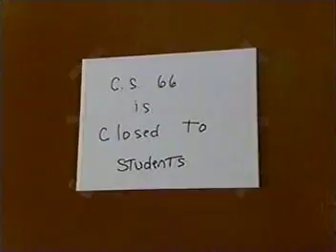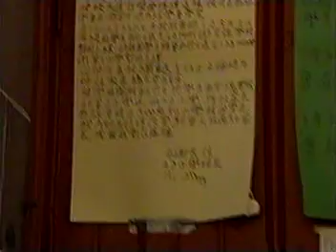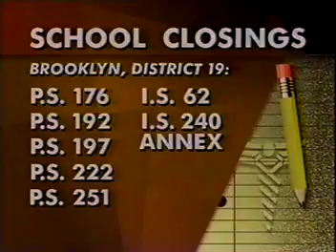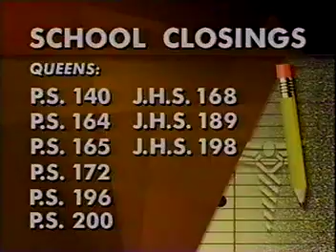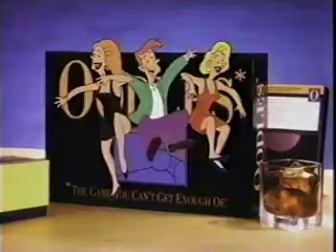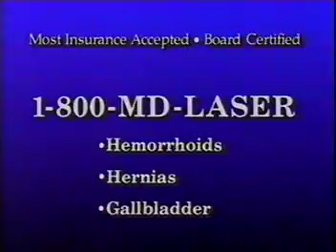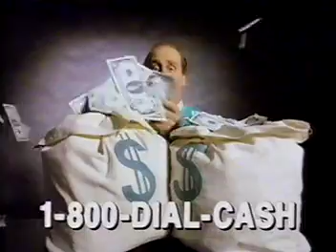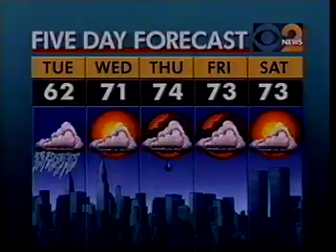WCBS NY NEWS-September 20, 1993-Michele Marsh, Carol Martin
This was the noon broadcast and it was a Monday.